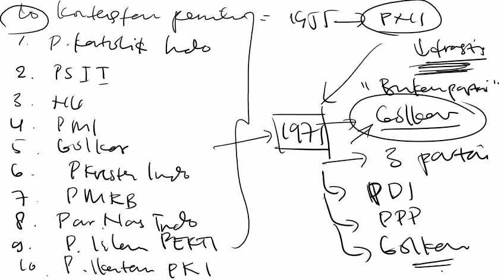Pemilu 1971, Legitimasi Kekuasaan Orba?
Di video ini kita akan membahas sejarah dari Pemilu 1971, Pemilu 1971 merupakan kali kedua dari diadakannya pemilu pasca 1955. Apakah pemilu 1971 ini merupakan legitimasi awal dari kekuasaan orba?